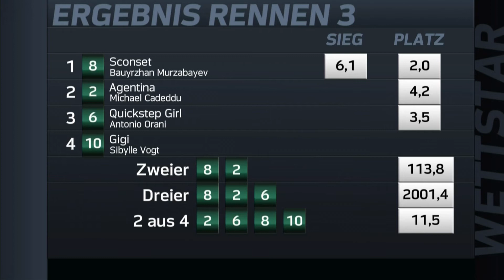Wettstar.de Diana-Trial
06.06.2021, Mülheim a.d. Ruhr, 3. Rennen, LR Stuten 2000 m